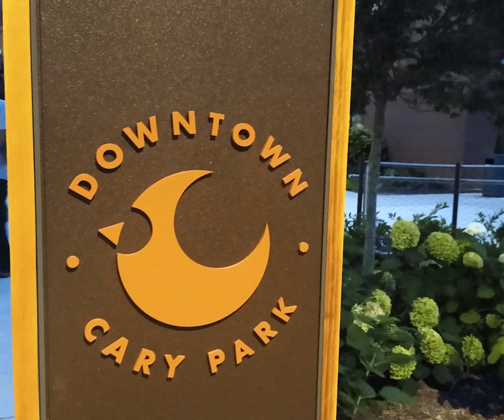Downtown Cary Park (Personal Video)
My personal exploration of the new Downtown Cary Park, Cary, North Carolina.  This park is extraordinary--like none other I've ever visited.